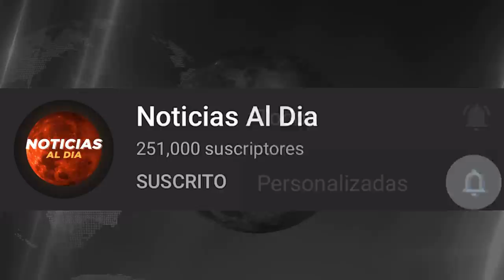BOLIVIA HOY NOTICIAS 18 DE NOVIEMBRE 2021, ULTIMO MENSAJE IMPORTANTE PAR0 NACIONAL SEGUROS HOY